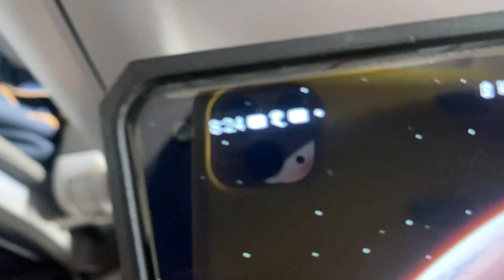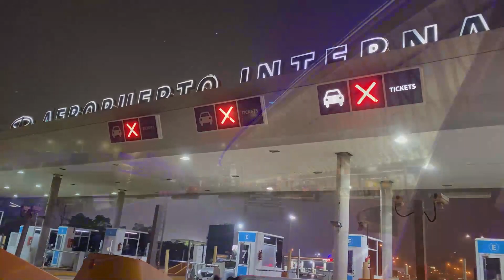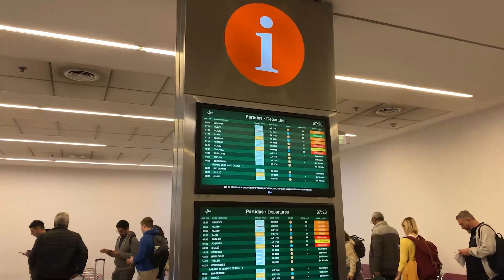De Buenos Aires a PARAGUAY..Vacaciones con amigos! triple frontera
Dicen que al menos una vez en la vida debes viajar con tus amigos, y de mis mejores amigos de hace mas de 22 años, mi partner in crime, el que ha estado conmigo en casi todas mis etapas me dijo "Preparate que nos vamos a paraguay , uno de los mejores regalos que me ha hecho.
La pasamos Genial y este es el principio de unos dias de locos entre paraguay brasil y argentina asi que espero que lo disfruten.